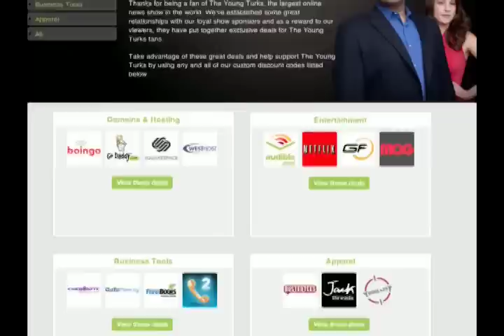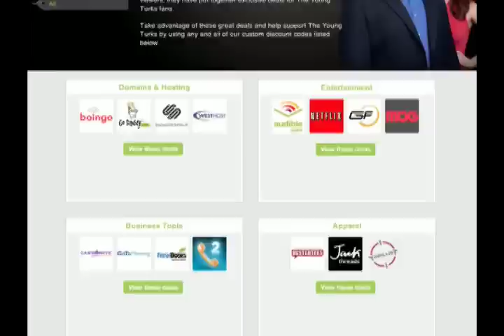Palin Steals Mitt Romney's 2012 Thunder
Republican Mitt Romney's 2012 presidential campaign announcement was overshadowed by Sarah Palin. Cenk Uygur breaks it down.